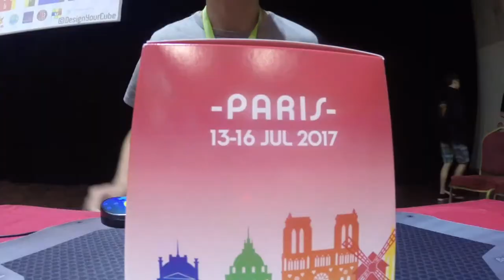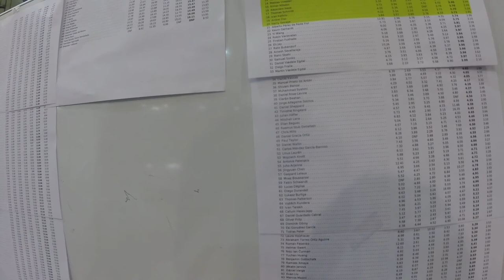2017 World Rubik's cube championship | Vlog DAY 4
This competition was awesome. It has opened a lot more further goals and dreams. Now I see how low is Latvia's cubing level. I will try to make it higher and make Latvia know in the cubing world. But in all seriousness I met all the fastest people cubing wise in the world and that was cool.

My mains:
2x2 - Moyu WeiPo
3x3 - The Valk
Pyraminx - Qiyi man Bell
Skewb - Qiyi magnetic